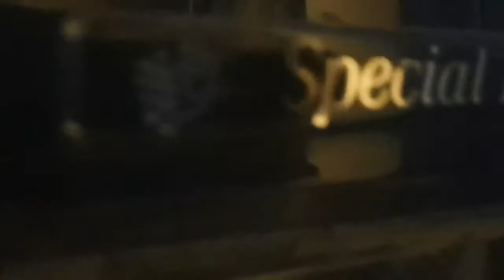Mercedes SL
Unterboden strahlen.